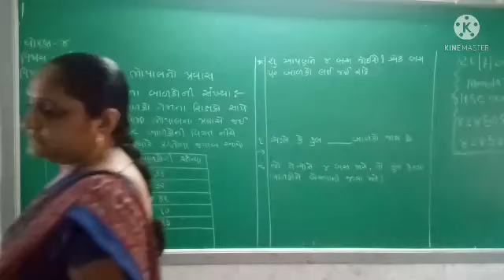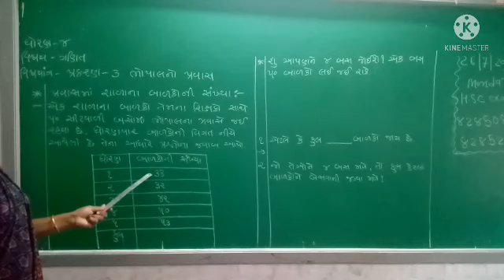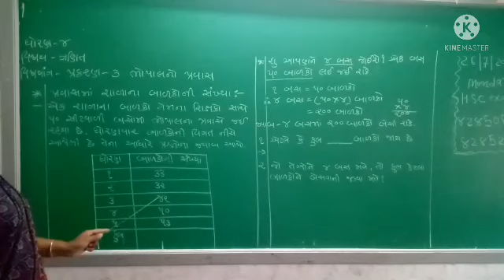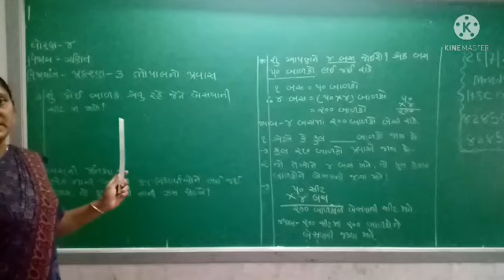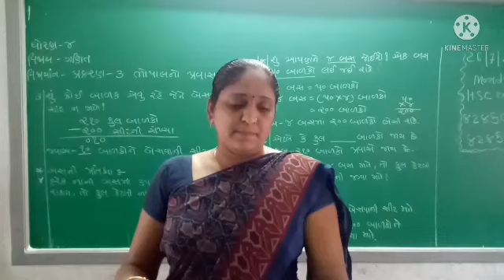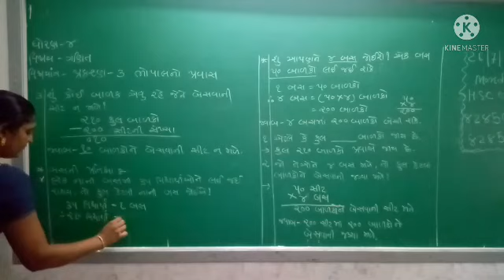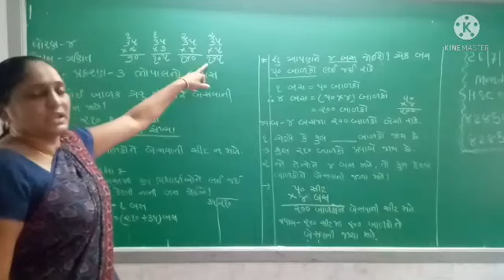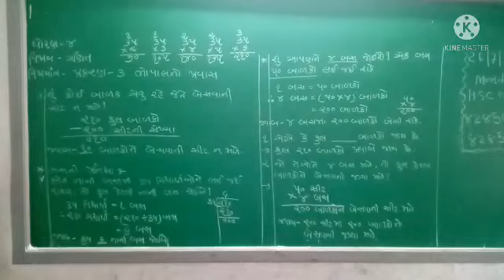Std -4 Maths cha-3 lec-1